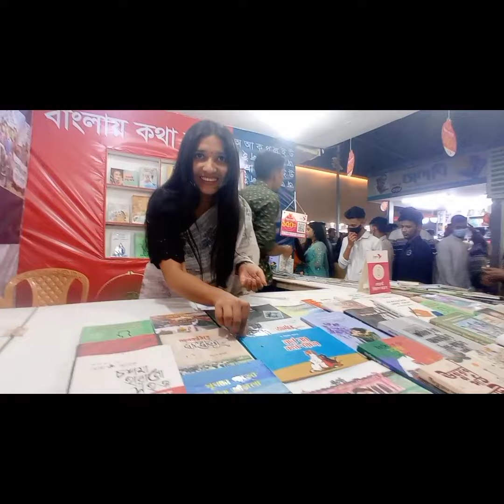বই মেলা | মারিয়ার ব্লাউজ| বই মেলা ২০২৩